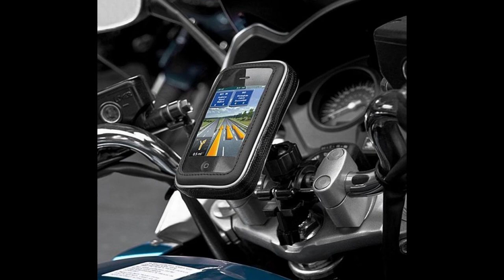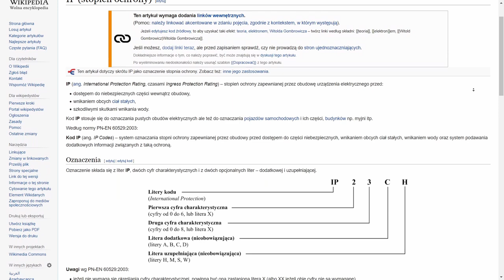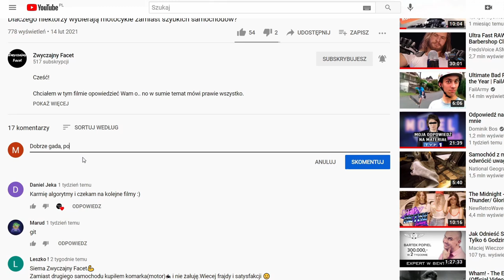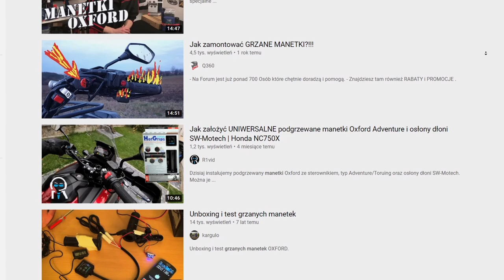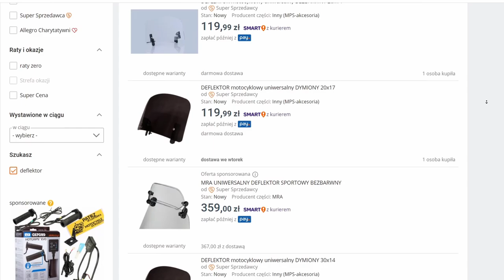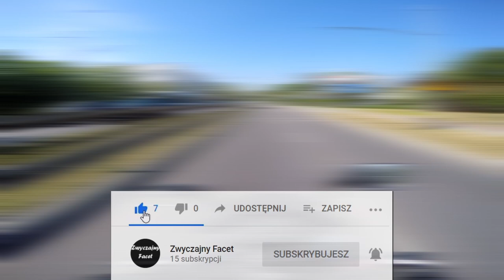TOP 4 najlepszych, najprzydatniejszych gadżetów motocyklowych + BONUS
Cześć!

W tym filmie przedstawię Wam mój TOP 4 gadżetów motocyklowych.
Jest tego oczywiście dużo więcej, ale to temat na kolejny film ;P